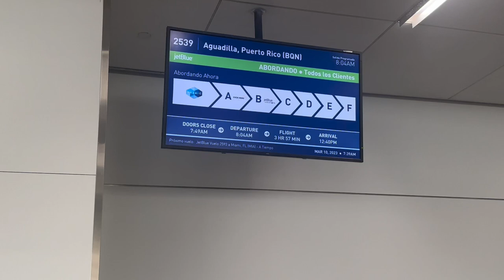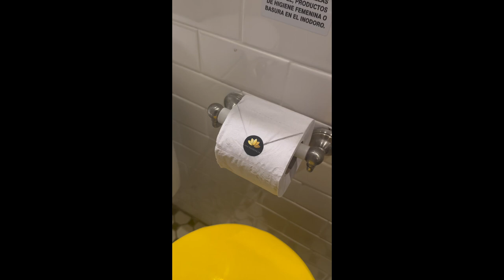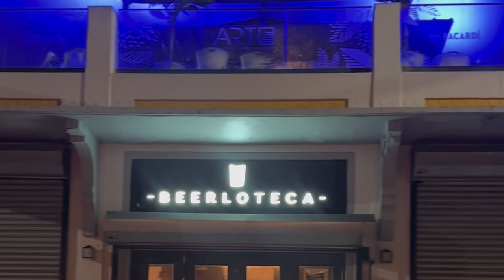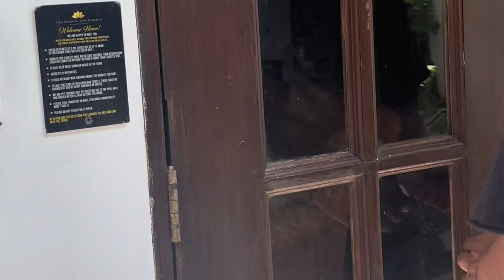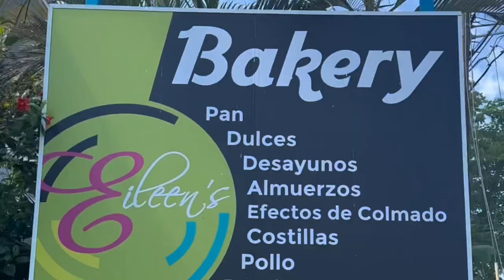RINCON PUERTO RICO | Travel Vlog | Beautiful Airbnb Find, Old San Juan, ATV’s, Casinos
Join me on my 4 day trip to Puerto Rico. The first half of the trip was spent in San Juan and the second half was down in Rincon. I give the trip a 10/10 just because how beautiful, warm, and affordable it was!